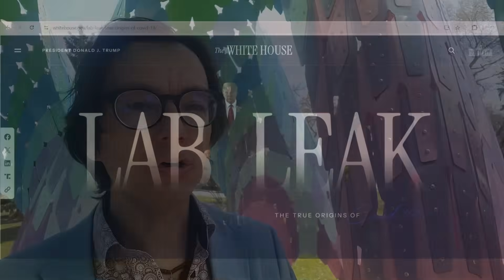White House Lab Leak Report Explained | What We Know So Far (Update #177)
The White House recently launched a website highlighting a congressional report on the pandemic and the lab leak theory. In this video, I break down what's in the report, why it matters, and what isn't proven yet. I also discuss two new series—one exploring the report in depth, and another investigating genetic forensic studies on the origin of the pandemic. I also introduce proposed claims of a U.S. origin theory.

Key Topics Covered:
*Overview of new White House website on lab leak theory
*Breakdown of the congressional report on pandemic response
*Why no conclusive proof of lab origin exists yet
*Teaser on upcoming genetic forensic analysis series
*Intro to Jim Haslam’s theory: virus made in the U.S.

Newsletter Signup:
Previously, Microsoft was providing inappropriate warnings about our newsletter sign-up. If this happens again, use the alternative option below.